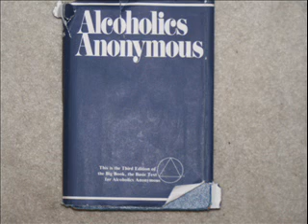9 25 03 Marilyn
9 25 03   Marilyn